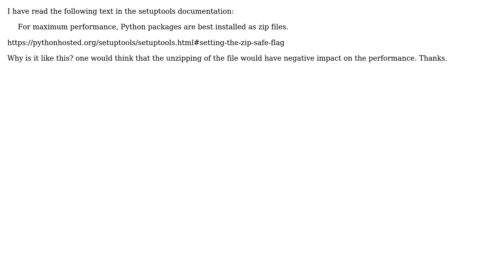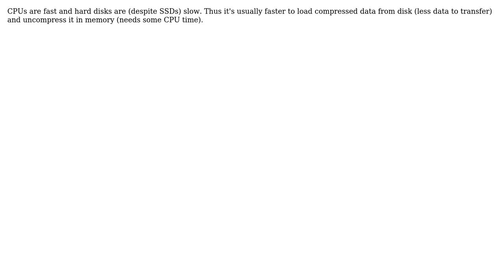Software Engineering: Why is a python package more perfomant as zip?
With thanks & praise to God, and with thanks to the many people who have made this project possible! | Content (except music & images) licensed under CC BY-SA | Music | Images & others | With thanks to user Sebastian Redl user bgusach and the Stack Exchange Network Trademarks are property of their respective owners. You are responsible for your own actions.